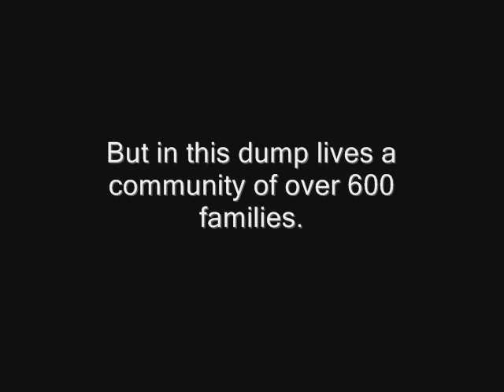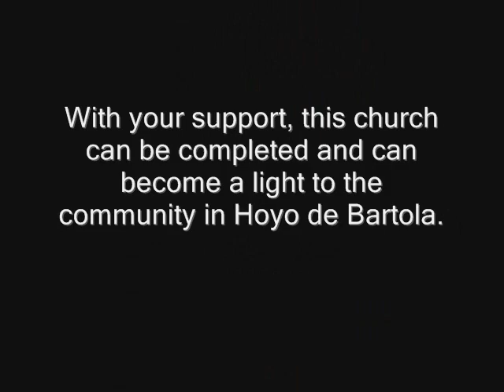The Hole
the hole, hoyo de bartola